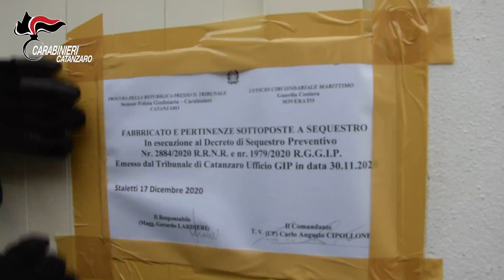Il quotidiano d'Italia, CATANZARO, CAMINIA SEQUESTRO 71 VILLETTE